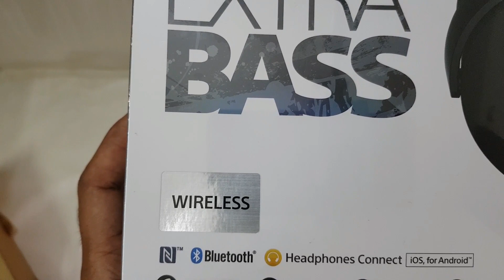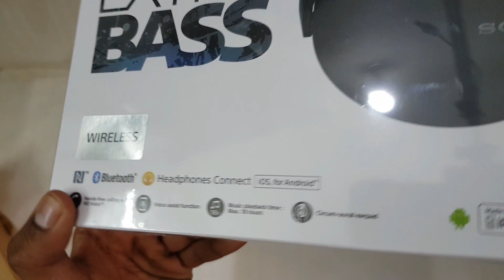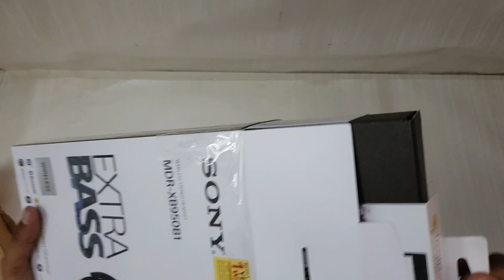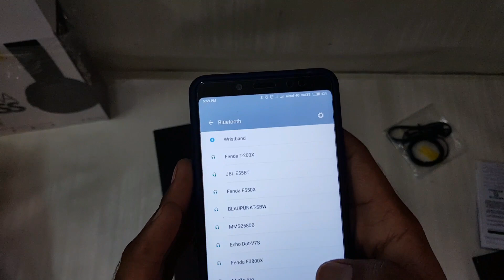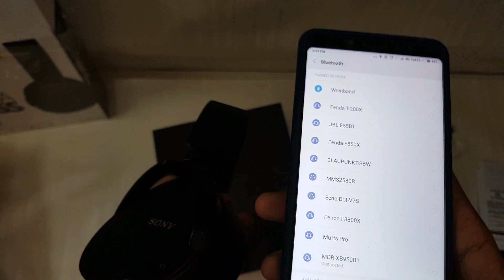Sony MDR-XB950B1 Extra Bass Over Ear Wireless Headphones. UNBOXING AND REVIEW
this is the video of ony MDR-XB950B1/B Extra Bass Over Ear Wireless Headphones (Black).
this is a very good producgt between  10 to 15k.
bass is very powerfull and backup is also very good
bluetoth with nfc .